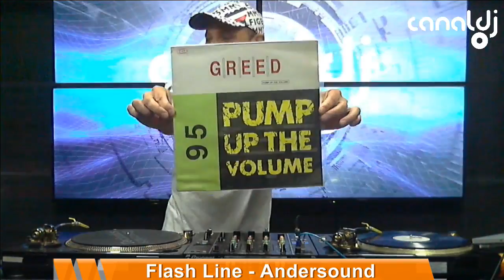DJ Andersound - Anos 90 - Programa Flash Line - 09.02.2021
Set do DJ Andersound - Anos90, gravado e transmitido ao vivo no Canal DJ em 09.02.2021

 1- SASHA - I Want My Freedom
2- TONY DI BART - Do It
3- RIGHT SAID FRED - Don't Talk Just Kiss
4- CLIVILLÉS & COLE - Pride (InThe Name Of Love)
5- DAVID MORALES & THE BAD YARD CLUB - In De Ghetto
6- B.A.R. - Come Together
7- GREED - Pump Up The Volume '95